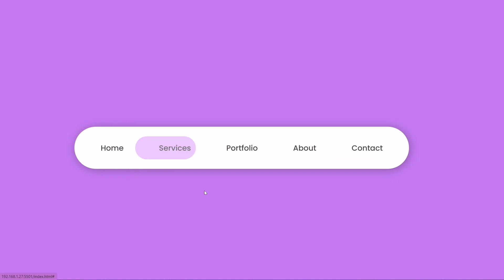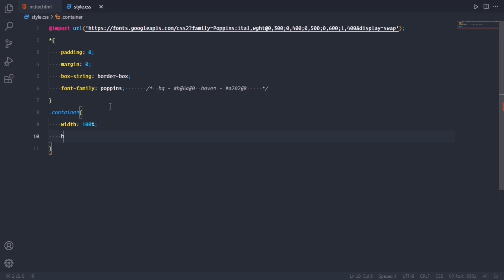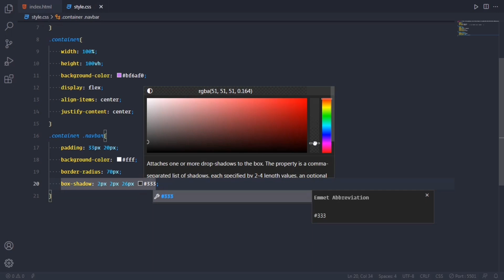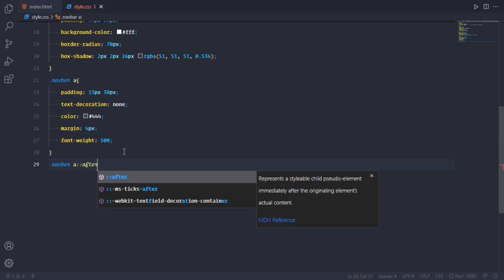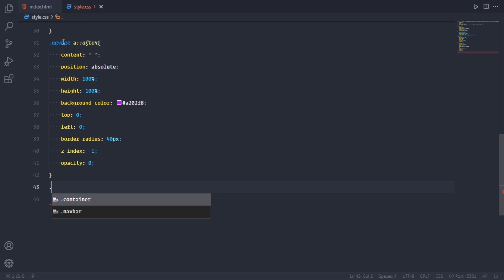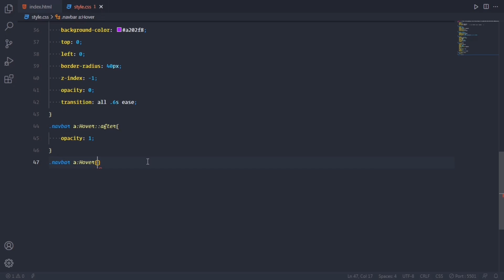How to Create Animated Navbar Menu Using Html & Css | Crown Coder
👉Time Stamps :-
00:00:06 : Project Preview
00:00:27 : Html Code
00:01:11 : Css Code

1. How to Create Navigation Menu in Html Css & JavaScript.
2. Navigation Menu Using Html, Css & JavaScript.
3. Navigation Menu Bar in Html and Css.
4. Navigation Menu in Html Css JavaScript.

Important Links -